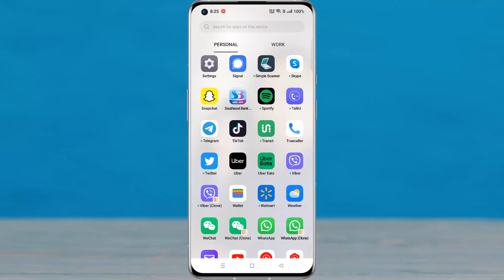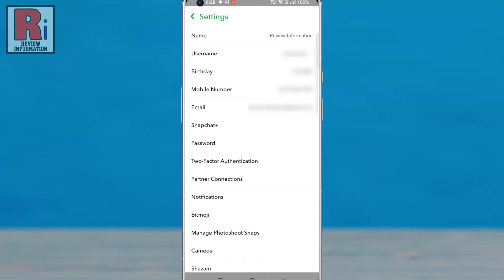How to Change Your Mobile Number on Snapchat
In this video I will show you, How to Change Your Mobile Number on Snapchat.

Open the Snapchat app on your phone. Tap on the face emoji or avatar from the top left corner. Tap the Settings gear icon in the top-right corner. Here you will see your Mobile Number. Tap on it. Remove your old number, and then enter your new number. If you want to let others find you using your mobile number, check the box. Then tap on verify.

If you want to receive a text message with your verification code, tap Send via SMS. Or if you want to receive the code by mobile call, tap Call me. Select which is suitable to you. Enter your password for security reason. Then tap on continue. That's it. Your mobile number has been updated.